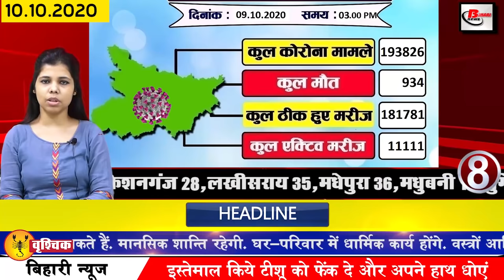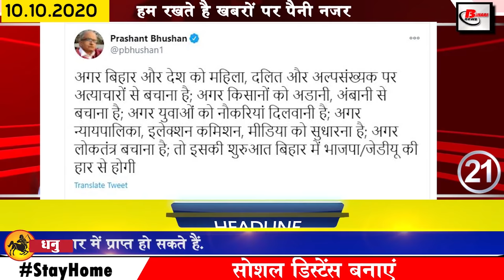Today Bihar news of Ram Vilas Paswan,Bhagalpur,Gaya,Jamui,Patna,Muzaffarpur,Bihar Elections,Siwan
Today latest and breaking news of bihar districts in Hindi i.e. 10 october  2020. Info on Ram Vilas Paswan, Bhagalpur,Gaya,Jamui,Kishanganj, Muzaffarpur, Bihar assembly election,Bihar Elections.
1. Indian Navy announces online form for 12th VB Tech entry
Indian Navy has recently released the online form for Indian Navy B Tech Entry for which only unmarried men can fill the application by visiting the official In total, the process of filling the form for 34 posts has been started from October 6, which will continue till October 20. For these posts, if we talk about academic qualification, then the candidate should have passed Senior Secondary Exam 10 + 2 or its equivalent from any board, with at least 70% marks in Physics, Chemistry and Mathematics (PCM) and English. Has 50% marks.
2. This time Ravan will not burn in Durga Puja

3. Students up to VI in Bihar will visit the school next year only
Corona has also seen a significant impact on academic sessions. All educational institutions have been closed since March in the atmosphere of Corona. Chhatras from 9th to 12th were still exempted, but students of small class are still being taught through online medium. At the same time, most of the private schools in Bihar have decided to call the students up to the sixth year itself. Students up to class six will now go to school in time for their annual exam 2021. This is being taken by the school in their internal meeting. Due to Corona, the small class will be kept closed for the time being.
4. You will get to see a lot in the Harminder Takht Shri Patna Sahib of Patna
5. On October 12, there is a chance of rain again in Bihar
6. Pleased in RJD residence after Lalu Prasad Yadav got bail
7. Ramvilaspaswan to be given a final farewell today with full respect
Union Minister Ram Vilas Paswan has said goodbye to the world, and after his departure, the line of those who paid homage was seen, after his passing, there is a wave of mourning in the whole country. After mourning, the flag of Parliament and Rashtrapati Bhavan was also tilted. At the same time, state mourning has also been celebrated on his passing, along with his body has been sent to Patna on the last day, after which he will be given a final farewell with full respect today. According to the information received, he will be sent off at Dighaghat in Patna today.
8. Number of Corona affected in Bihar crosses 193000
9. Today in Bihari identity we will talk about Ansha
10. Booking of 13 helicopters for Biharassemblyelection
11. ATM in the capital fake Patna capital second
12. JDU starts the process of giving symbol for the second and third phase in Bihar
13. JPnadda will reach Patna today to oversee election preparations
14. Tejashwi Yadav again asked questions of unemployment to Chief Minister Nitish Kumar
15. 9 officers of Bihar Administrative Service to be deputed
16. Railways gave big gift in festive season
In which train number 15211/12 Darbhanga Amritsar-Darbhanga Express 15269/70 Muzaffarpur-Ahmedabad Muzaffarpur 15559/60 Darbhanga-Ahmedabad Darbhanga Antyodaya 15267/68 Raxaul-Lokmanya Tilak Antyodaya 11034/33 Darbhanga-Pune Gyan Ganga Express 19269/70 Muzaffarpur-110/62 62 Express The name of Darbhanga-Lokmanya Tilak Pawan Express is included.
17. Election Commission will use cylinders to make people aware
18. This time, election duty will also be on hire bikes
19. Overall 1357 candidates in the first phase of Bihar election
20. NCP will go with Shiv Sena in Bihar assembly elections
21. Prashant Bhushan's tweet on Bihar election created ruckus
22. Postpone dated Coolie No.1
23. Brian Lara reacts to Rishabh Pant's batting
24. Now private whatsapp can easily keep chat save
25. Now let us know what were the prices of bullion market and petrol diesel
If we talk about the bullion market, the price of gold on October 9 was Rs 49500 per 10 grams for 22 carats, while it was Rs 50500 per 10 grams for 24 carats. At the same time, if we talk about silver, the price of silver was Rs 61400 per kg. Apart from this, the price of petrol in the capital Patna was Rs 83.80 per liter. Diesel Rs 76.10 Was per liter.